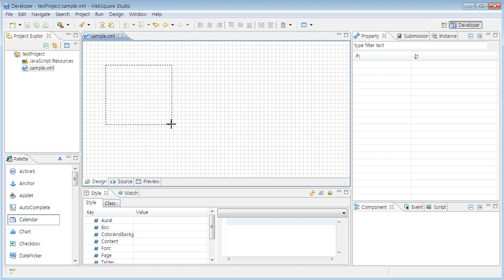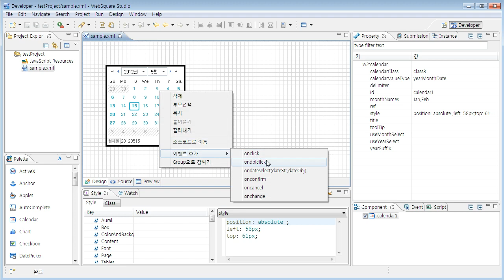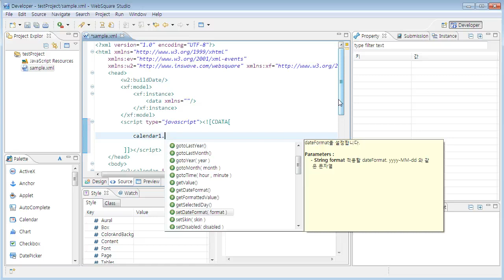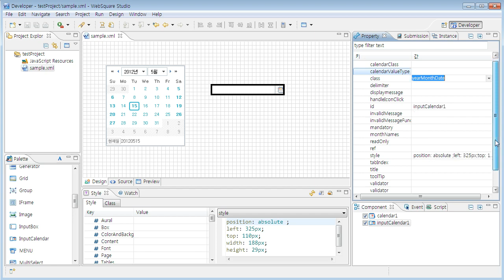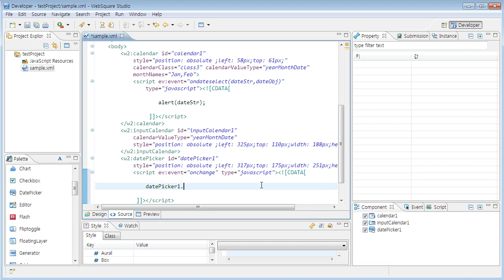Calendar, InputCalendar, DatePicker | WebSquare2 - Components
Calendar, InputCalendar, DatePicker